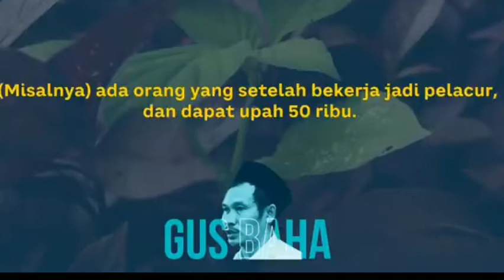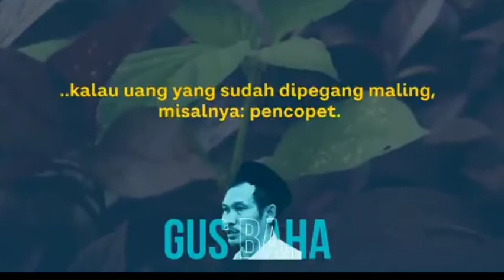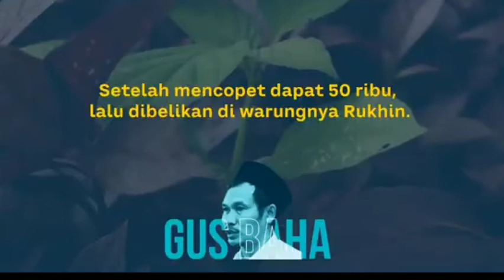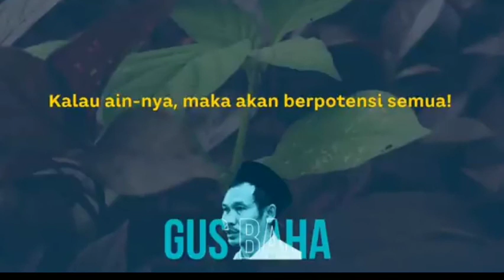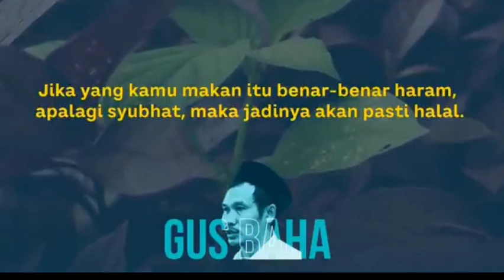gus baha ribut logo halal begini pengertian halal